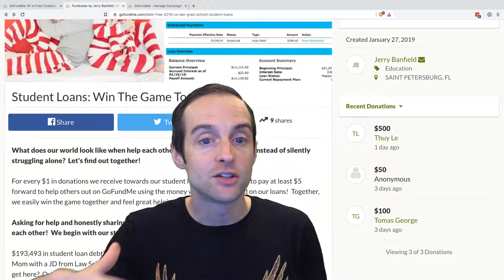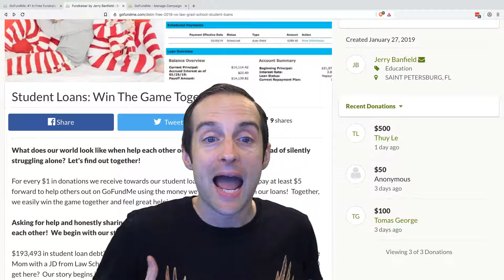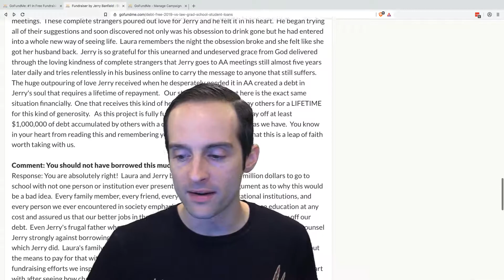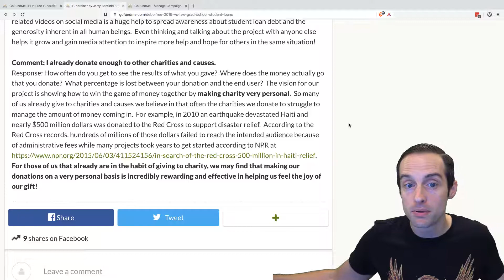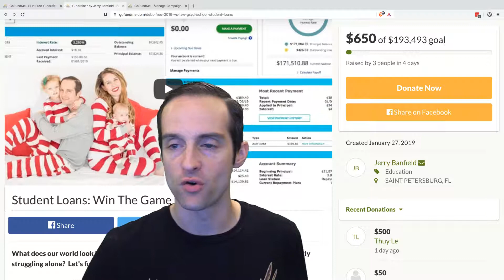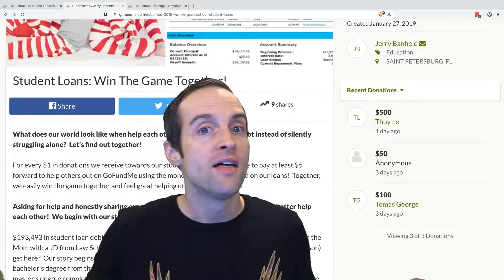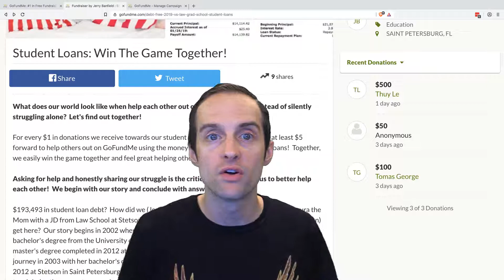7 Reflecting on initial donations and rejections